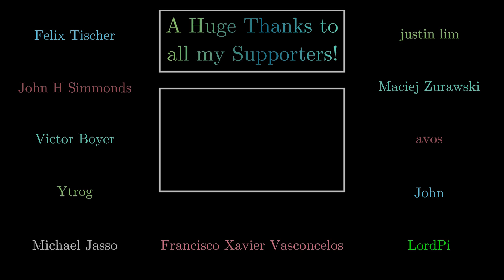Reclaimed Wood to Useful Shop Helper Tool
Today we carve a push block from an old piece of spruce that I found lying around in the rain at an old building side. I was in dire need of a pushblock for my table saw and band saw, so I finally created myself one :) Enjoy! =)